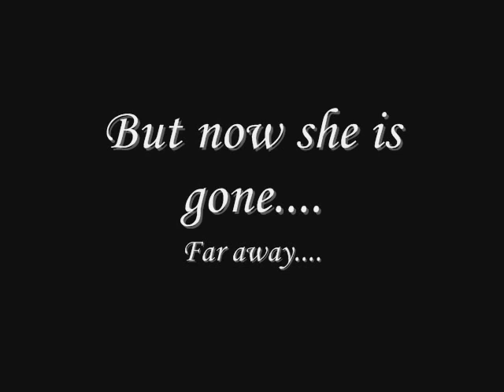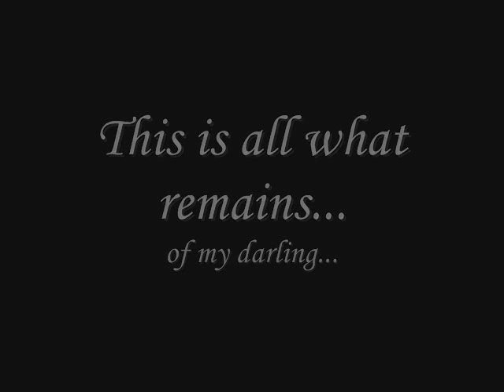Horse Slaughtering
This is a video about horseslaughtering in a way. This happened to me. My ridingschool took away my other half from me.
This is the real fukking deal.
And I know I wrote wrong on "Slaughting"
Song: Bygone Zone - Wig Wam